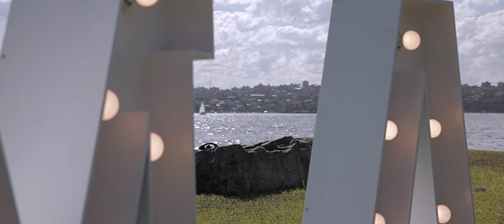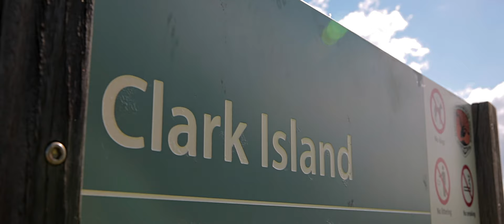Sivan and Noor Proposal 28th March 2021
Sivan organised a photography/videography session with the love of his life. The story had been setup that it would be a session to help friends create content and gain experience in their relative fields. Little did Noor know that this was all a setup and we were simply there to document this amazing occasion. The end destination would be Clark Island where a proposal was waiting for her.

I would like to thank my close friend and brother Sivan (friends since Year 7) for entrusting myself to document this momentous moment. It was an absolute honour and privilege to be a part of this special occasion.

Congratulations Sivan and Noor, you truly are a beautiful couple and may God bless you both always.

The Team:
• Videographers: Anthony Zammit from Anthony Zammit Media and
  Shlemon from Royal Films and Photography
• Editor: Anthony Zammit from Anthony Zammit Media
• Photographer: Paul Diab from Diab Photography
• Venue: Clark Island
• Sign: Inlight Studios
• Diamond Ring: Raymond's Jewellery

Andrew Ripp - Never in a million years

Sound Effects from: PremiumBeat